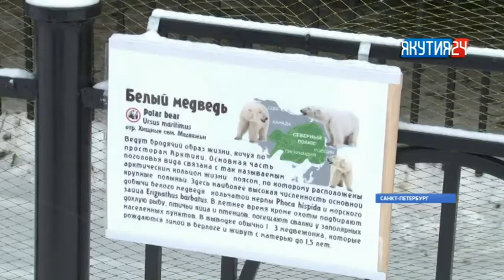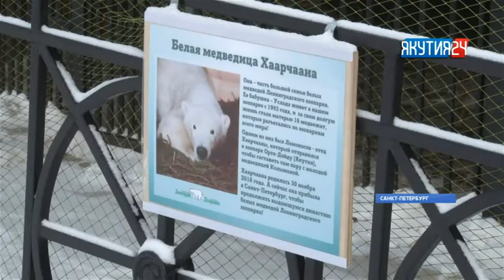День полярного медведя: как поживает Хаарчаана в Ленинградском зоопарке